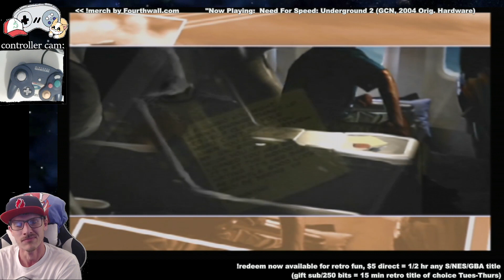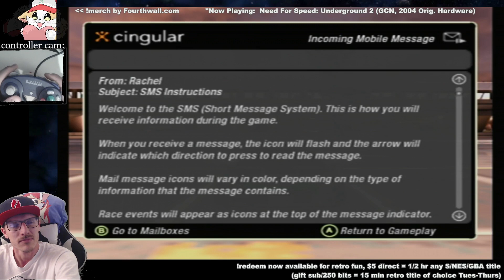Saturday Night NEED FOR SPEED! (Let's go Underground, maybe even 2nd chapter?)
For the Love of retro: now most of our titles on OG

Thanks for checking out my channel & recent gaming highlights! Thanks, and a little about me:

I tend to play variety all year round.. Short Livestreams now running on YouTube and clips to TikTok as well! Enjoy the ride with the & "variety being the spice of life" motto and welcome to the show, slayer super show.. enjoy being you fam!

for other support or IRL anonymous gifts for new redeems as well as supporting streams in new ways!